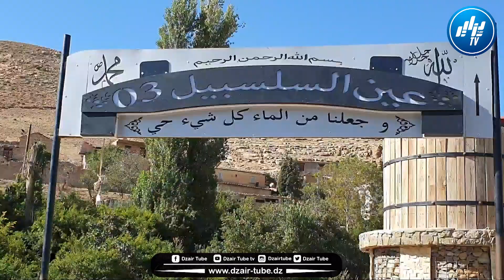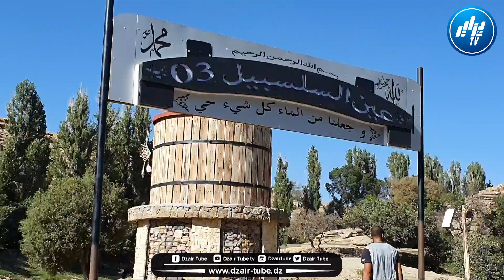ستندهش من روعة المكان.. عين السلسبيل ببرج الغدير ولاية برج بوعريريج وجهة السياح من كل أنحاء الوطن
الله يبارك مشاء الله ..شاهد.. ستندهش من روعة المكان.. عين السلسبيل ببرج الغدير ولاية برج بوعريريج وجهة السياح من كل أنحاء الوطن